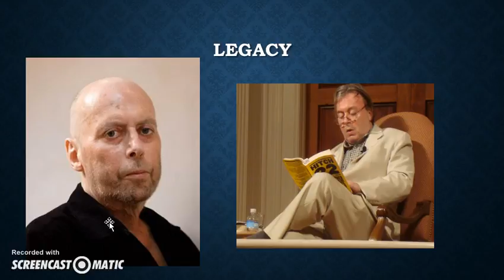Christopher Hitchens (4th)